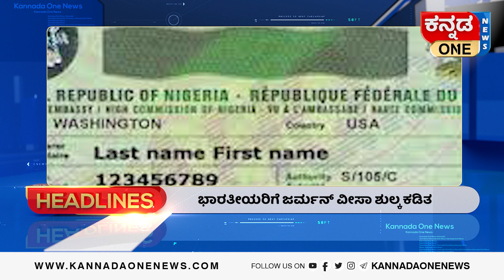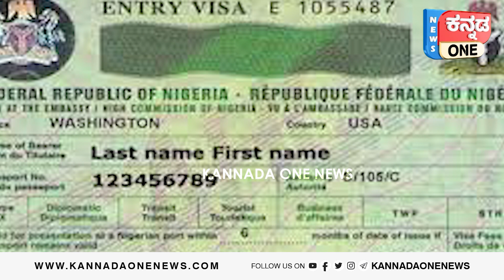ಅಮೆರಿಕದ ಸಾಲದ ಪ್ರಮಾಣ ಏರಿಕೆ | Kannada One World News | ಜಗತ್‌ ಸುದ್ದಿ | Foreign News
Kannada One World News | ಜಗತ್‌ ಸುದ್ದಿ | Foreign News | Gulf News | 08 OCT 2022